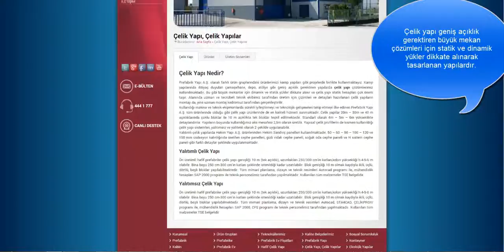Çelik yapı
Çelik yapı geniş açıklık gerektiren büyük mekan çözümleri için statik ve dinamik yükler dikkate alınarak tasarlanan yapılardır.